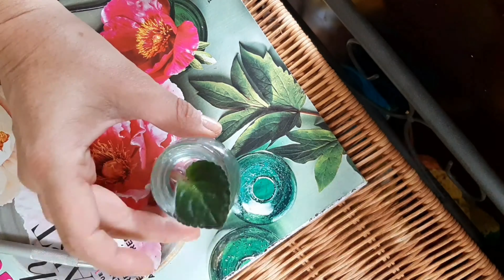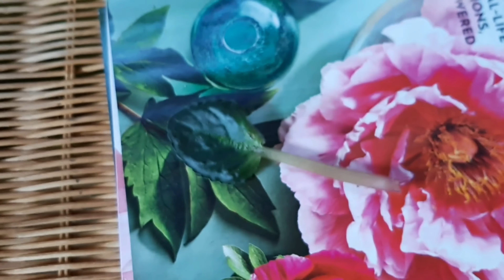Propagating African Violet • Growing Home Gardening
This is how I am attempting to multiply african violet using water propagation...well, it's my first try, so wish me luck!

It's easy to propagate your houseplants like african violets. Just take a healthy leaf, put it in water and wait!

A little leaf will start growing from the stem, and that's your new baby african violet plant, that you just made for free!